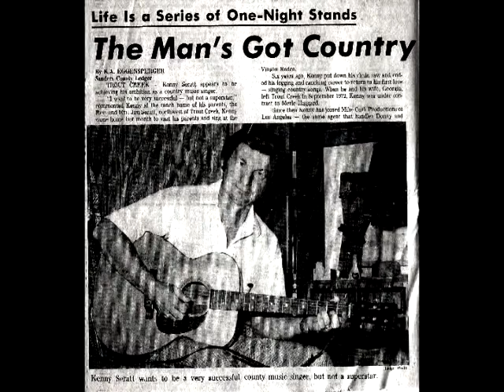Kenny Seratt - My Thoughts of Losing You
My Thought About Losing You

The photos used for this video were taken from  Kenny's accumulation of Memorabilia. The fine looking young lady he has his arm around happens to be his wife, Pat.